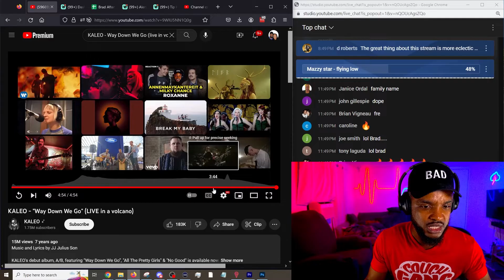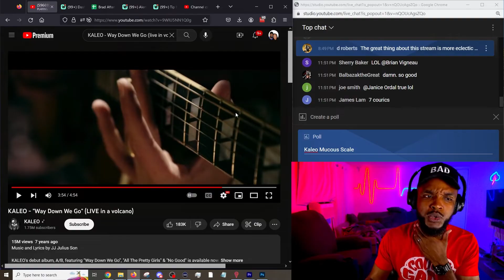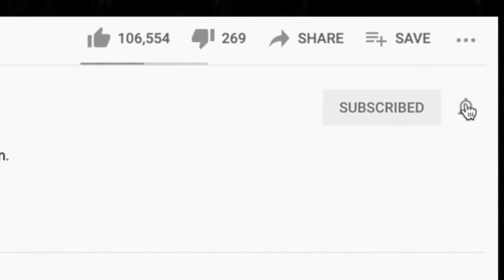🎵 KALEO - Way Down We Go REACTION